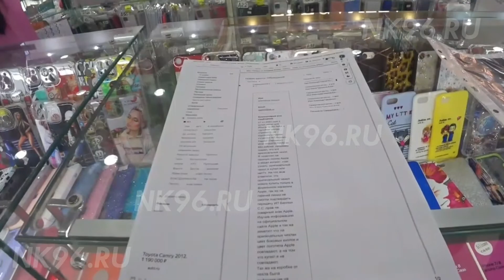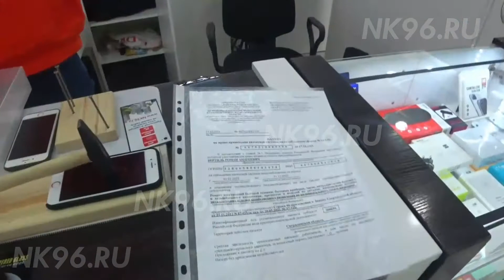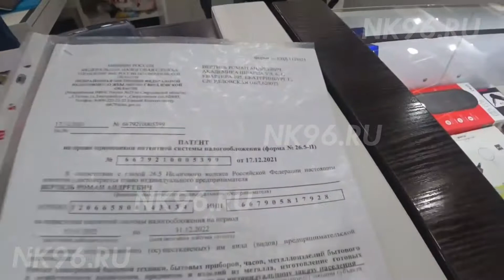«Островки» контрафактной продукции в ТЦ «ГРИНВИЧ»